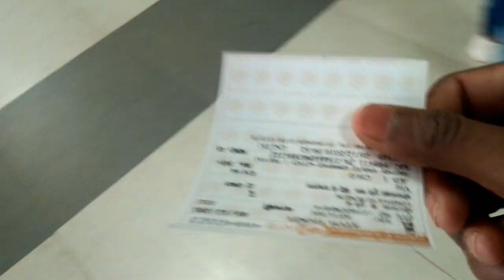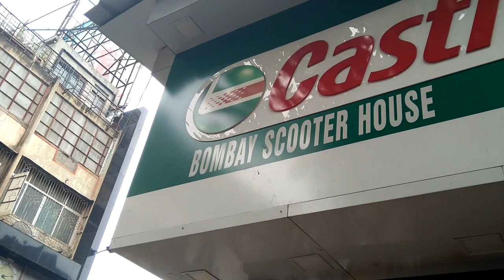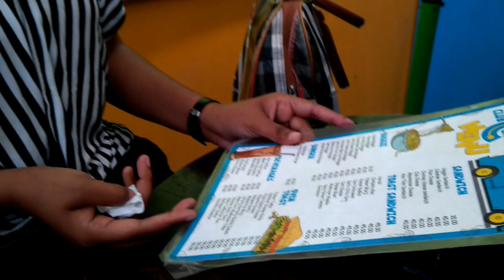Met them after so long ! | Pune bike spareparts & electronics shopping | Balgandhrwa club cheese !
*# Thankyou for watching this video , you are a great support #*

Boya BY-MM1 microphone

Nokia 6.1 plus

Flexible tripod

Yunteng selfiestick

Mini tripod

SJ 4000 wifi action camers

CAMERA I USE TO SHOOT VIDEOS :-

NOKIA 6.1 PLUS

REDMMI NOTE 3

SJCAM 4000

YOUR SUPPORT IS MY ENCOURAGENENT .

THANKYOU !